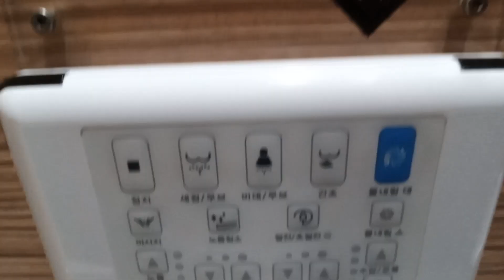20 April 2024